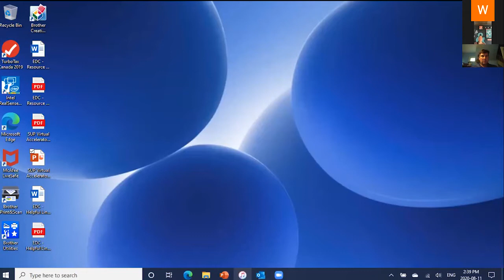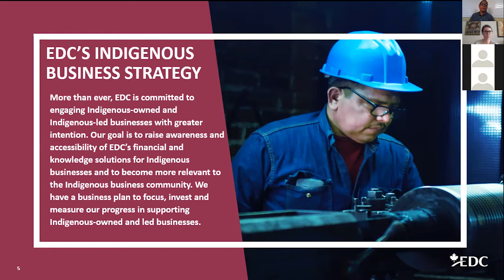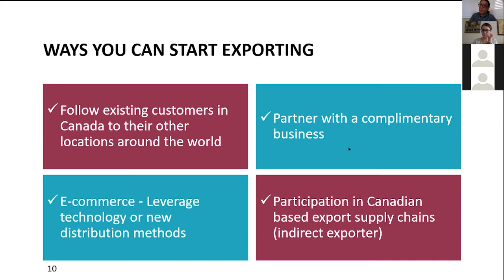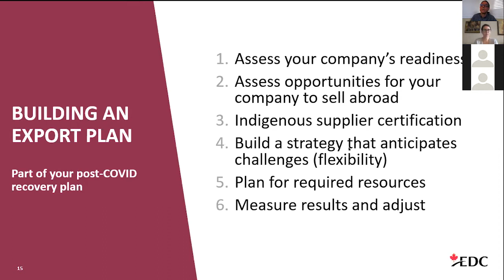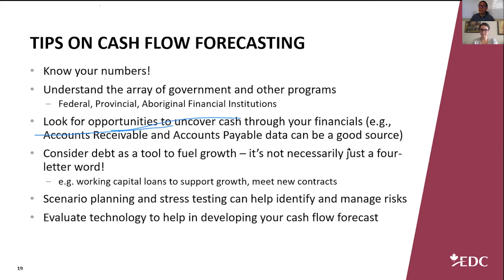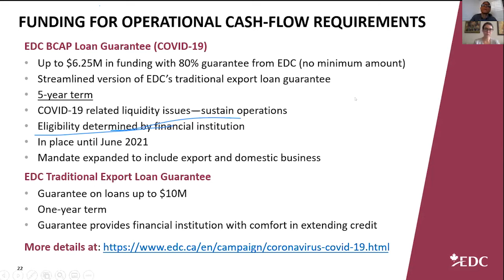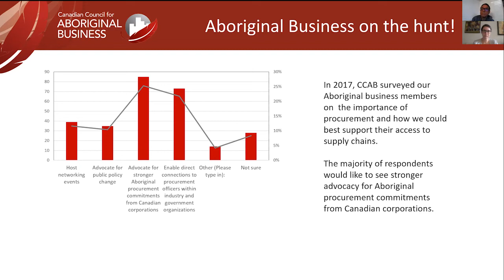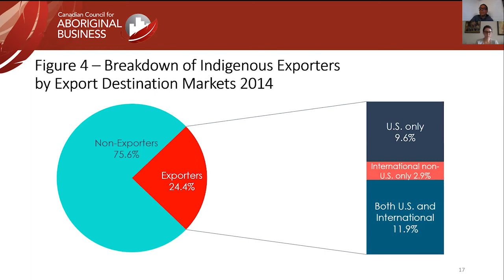Virtual Accelerator: Scaling Indigenous Businesses Globally